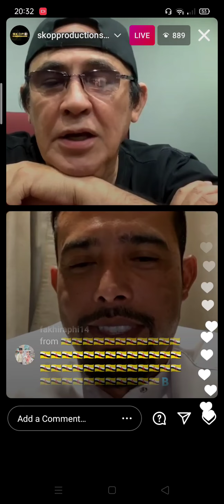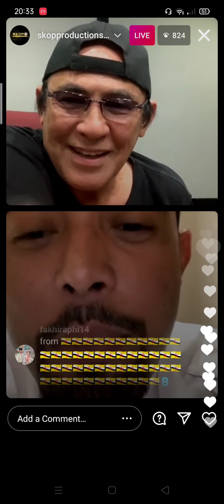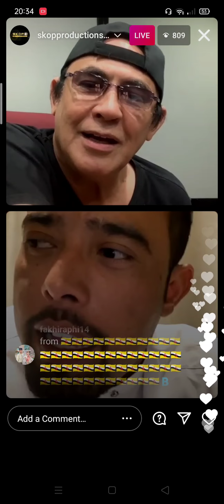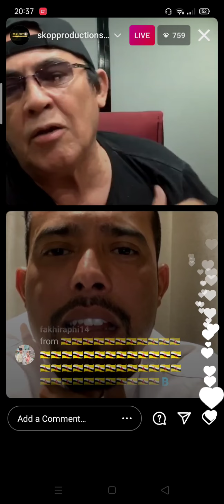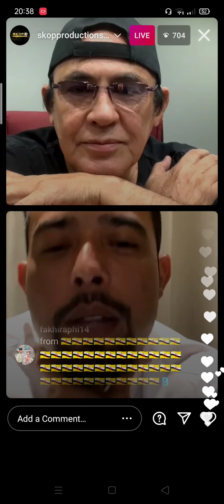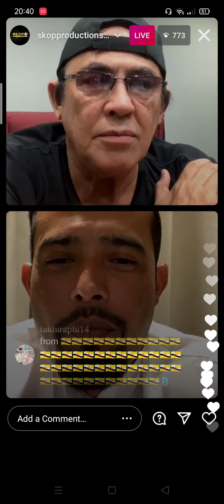ZUL ARIFFIN | DATUK YUSOF HASLAM live PenunggangAgama vs Munafik 💯